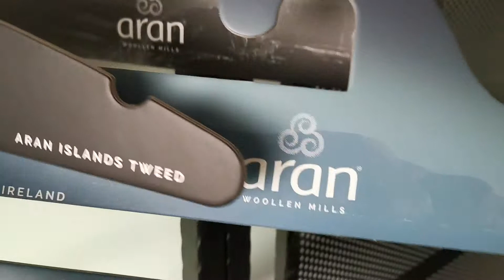paper hanger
100% recycled paper hanger for shoes.